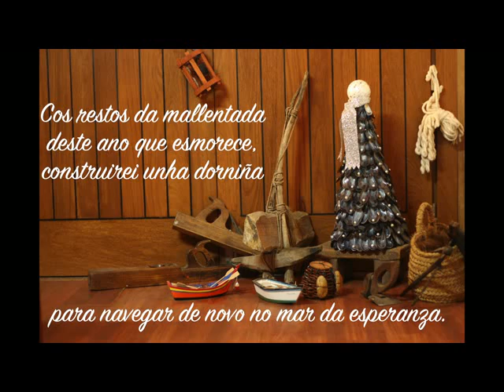Asteleiros Triñanes Domínguez - 2015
Resumo do ano 2015 nos Asteleiros Triñanes Domínguez.